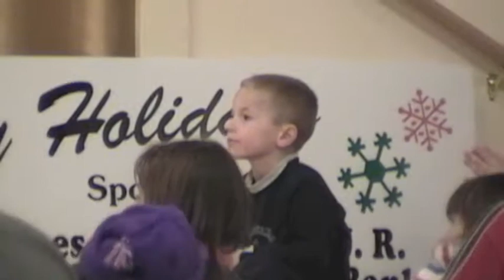Salem Dance Recital Dec 2005